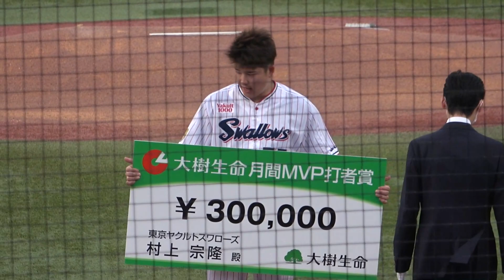村上宗隆、MVP表彰式でこの優しい笑顔 2022年8月16日ヤクルトスワローズ